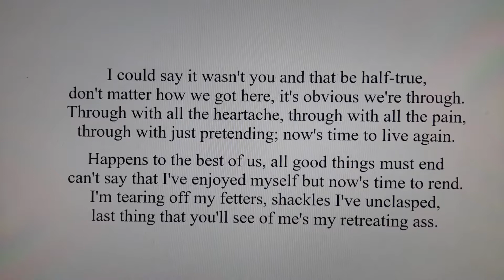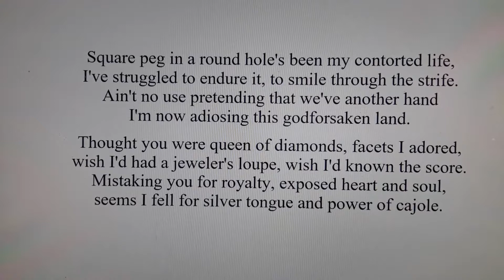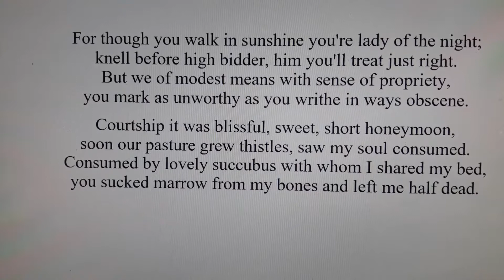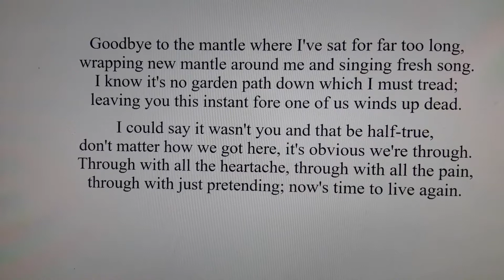All Good Things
Saying goodbye to a false seductress.